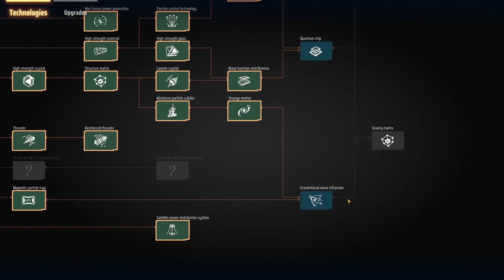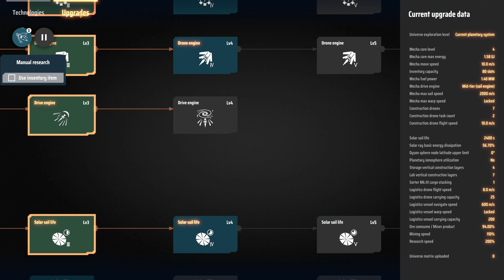SPACE WARPER FABRIK in Dyson Sphere Program Deutsch German Gameplay 19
DysonSphereProgram ist ein Logistik- & Fabrik Aufbauspiel mit dem Ziel durch Forschung & Produktion gigantische Industrien im interstellaren Maßstab aufzubauen. Dabei vermischt das Spiel Elemente aus Factorio mit Satisfactory sowie Weltraumsimulationen. Um zu anderen Sternen mit Warp zu reisen müssen wir eine Fabrik für den Space Warper bauen zur Erweiterung der Fabrik Anlage auf einem fremden Planeten. Dyson Sphere Program ist ein Early Access Spiel vom chinesischen Entwickler Youthcat Studio. Mein Epic Creator Tag: SPIELBAER